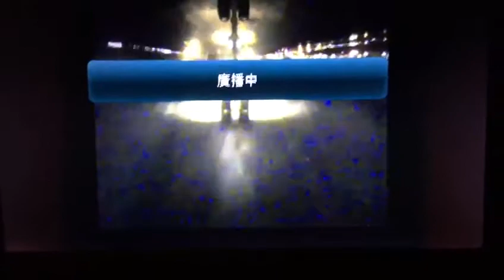Cathay Pacific Airways B777-300ER Night Landing at Hong Kong International Airport (Runway 07L)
Flight: CX 583 (CTS-HKG)
Date: 15th July, 2017
Aircraft: B777-367ER (REG: B-KQI)